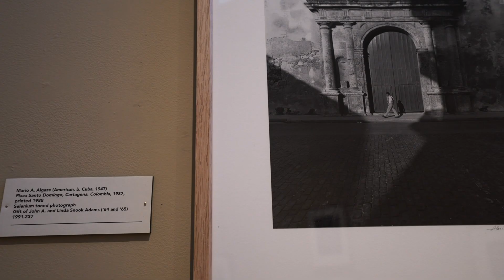Exhibition Spotlight: Chasing Light: Black & White Photography ~ Fall 2020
Learn more about the Fall 2020 exhibition - Chasing Light: Black & White Photography
Videographer Jeremy Mosher
Support for this project provided by FOTOFOCUS

Chasing Light is a photographic arts exhibition co-curated with Miami University photographers and faculty, Scott Kissell, Jeff Sabo, Ron Stevens and Jon Yamashiro. The exhibition is presented in association with the Cincinnati-based photography initiative, FotoFocus 2020 a series of exhibitions and presentations. The FotoFocus theme of Light & inspired an exploration of how photographers look for and use light specifically in black and white photography.

From the beginnings of photography in the 1820s, light has been a critical factor in the production of pictures. Simply, without light there will be no image. What is Photography? It is the process of capturing the light that reflects off of an object and transferring those characteristics onto hard surfaces including glass, metal, paper and film.

Thirty-one photographs from the Art Museum’s permanent collection are on display in this original exhibition. These images collectively demonstrate the photographer’s approach to finding specific lighting conditions or serendipitously coming across the perfect lighting situation to enhance their study of the intended subject. Black and white photography commonly offers many more nuances of tonal gradations compared to color, making it the preferred format for the study of light.

Featuring works by: Berenice Abbott | Ansel Adams | Mario A. Algaze | Margaret Bourke-White | Alan Barry Cohen | Alfred Eisenstaedt | Arthur “Weegee” Fellig | Donna Ferrato | Sally Gall | George Richmond Hoxie | Leopold Hugo | Edward Kezur | Shin-ichi Kumanomido | Anne Noggle | Olivia Parker | Steve Schapiro | Paul Strand